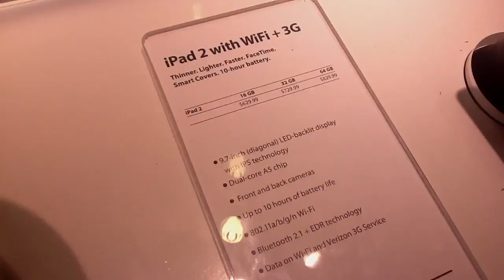iPad 2 video test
iPad video test in verizion enjoy !